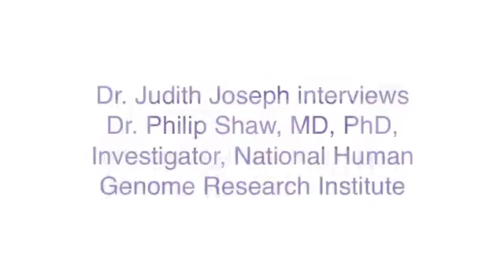Brain Imaging and ADHD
Judith Joseph, MD, MBA, at the NYU Langone Child Study Center interviews Dr. Philip Shaw, MD, PhD, a leading Investigator at the National Human Genome Research Institute. Dr. Shaw is a leading researcher in the field of brain imaging and child psychiatry. His research interests focus largely on ADHD, one of the most common and heritable childhood mental health problems. The goal of his research is to better understand the clinical course of ADHD and he uses brain imaging as one of the tools to better understand the course of ADHD over time. During his grand rounds at the Child Study Center, Dr. Shaw talked about how different patterns in brain development in adolescence and adulthood drives different clinical outcomes.